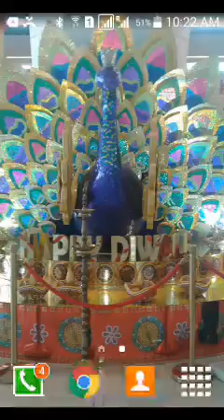Arena 4-Pekka's Playhouse| Clash Royale